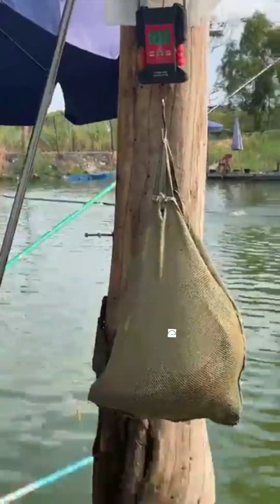Vlogs 212 Báo cá - Hồ Câu Đài APHƯƠNG 0986782403 Đường Rạch Cầu Suối, Vĩnh Lộc, Bình Chánh, TP HCM